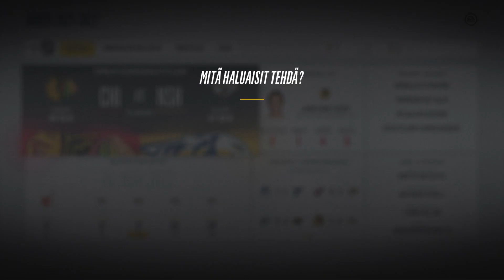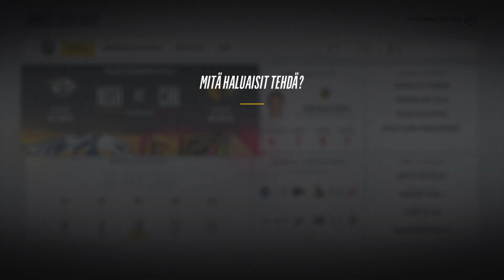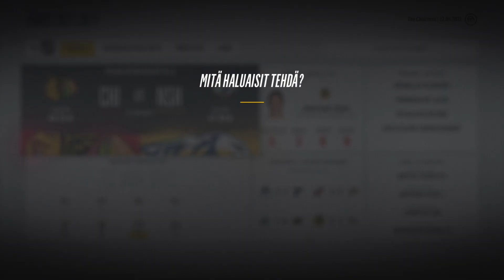NHL 18 Franchise Mode | Chicago Blackhawks - Osa 28 | Playoff Special vs. Nashville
Tästä se lähtee liikkeelle jälleen kerran. Uutta Franchise Modea ja tällä kertaa Detroit Red Wingsin peräsimessä!

Detroitssa työt kun päättyi ennen aikaisesti on aika suunnata katseet eteenpäin ja uuden joukkueen valintaan!